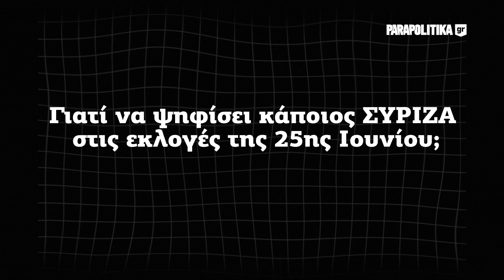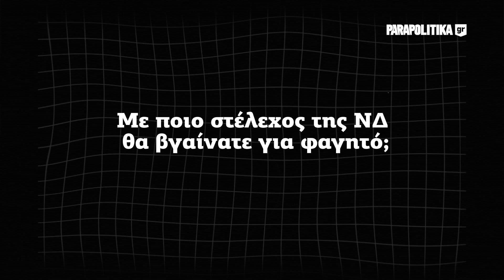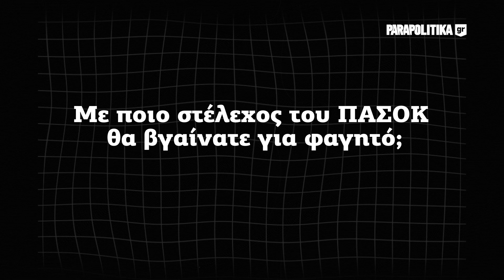Ερωτήσεις στο τσάκα -τσάκα: Μυρτώ Κοροβέση | Parapolitika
H Μυρτώ Κοροβέση, υποψήφια βουλευτής στην Ανατολική Αττική με τον ΣΥΡΙΖΑ, απαντά ερωτήσεις στο τσάκα -τσάκα για τα